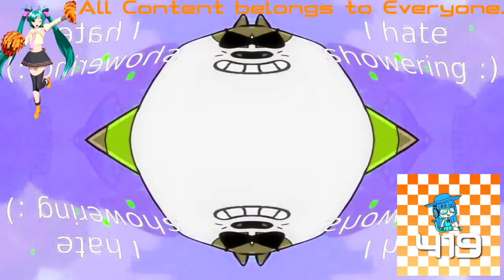(REQUESTED) Badgerclops' New Crystals In MechMajor